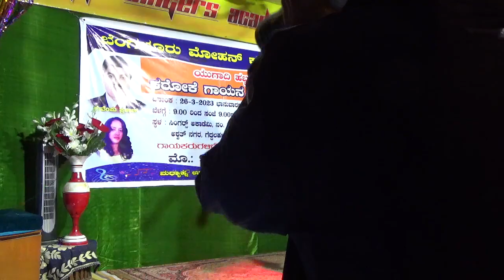(ಅನುರಾಗ ಬೇಡುವೆನಯ )ಬೆಂಗಳೂರು ಮೋಹನ್ ಕರೋಕೆ ಕ್ಲಬ್ ಯುಗಾದಿ ಹಬ್ಬದ ಕಾರ್ಯಕ್ರಮ, ಸಿಂಗರ್ಸ್ ಅಕಾಡೆಮಿ